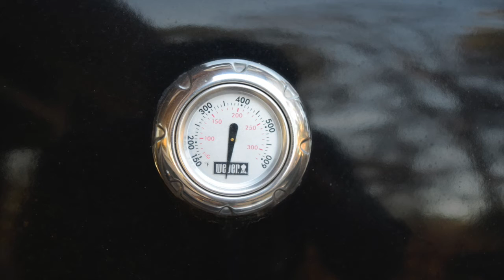Tyler Lynch 1st Semester